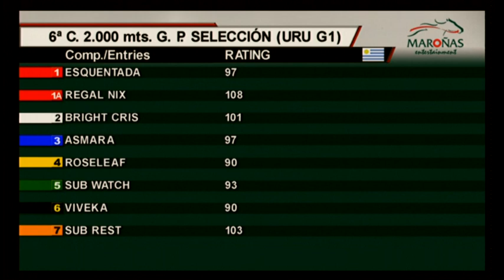04/10/2015 – Hipodromo Maroñas – Carr 6 – GRAN PREMIO SELECCIÓN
Carrera 6 realizada el dia 04/10/2015 por el premio GRAN PREMIO SELECCIÓN en el Hipodromo Maroñas